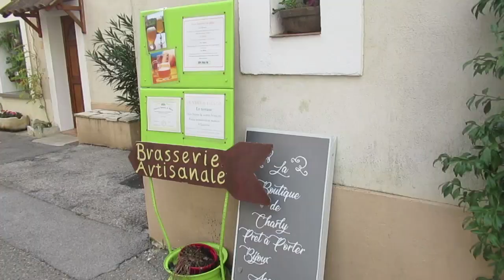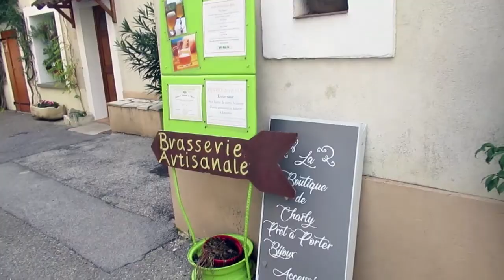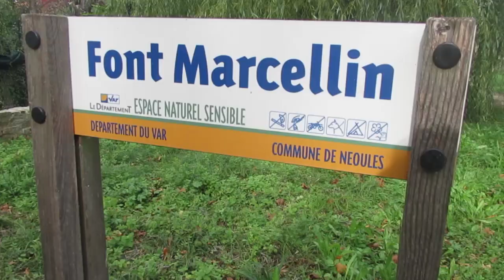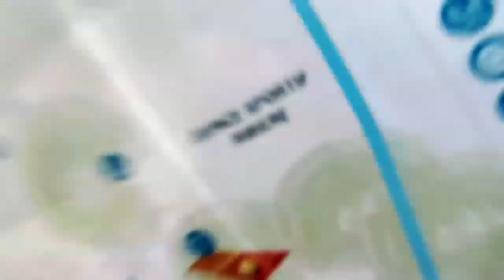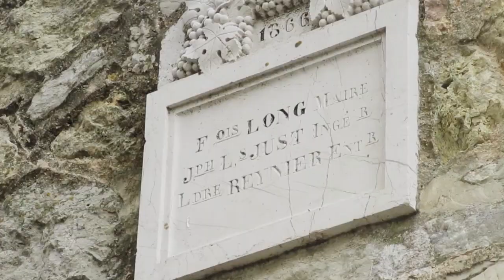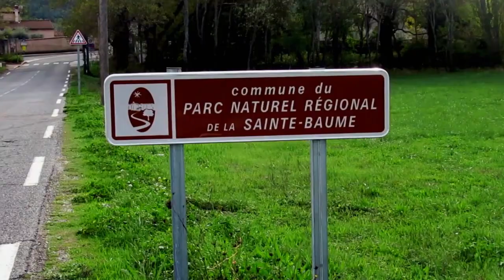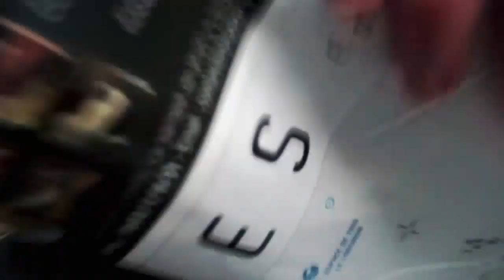NEOULES, SES SOURCES, SON PARC ET SON FESTIVAL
Découvres avec moi un autre village varois de la Provence Verte, Neoules.
Néoules est un petit village mais il possède une vraie histoire culturelle qui mérite qu'on s'y attarde.
Déroules sinon tu rates tout